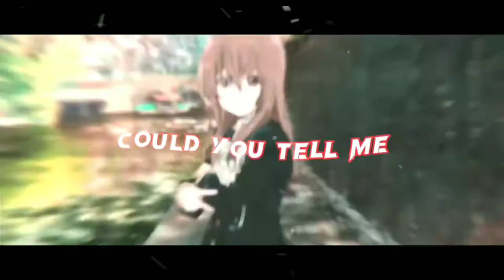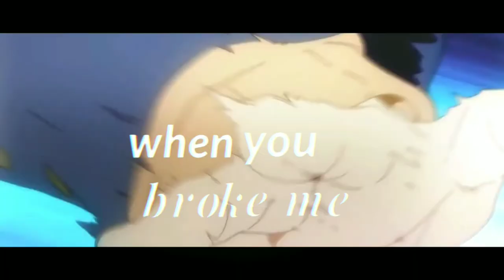You Broke Me First: Amv | Zen Kun ~DK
SONG - You Broke Me First